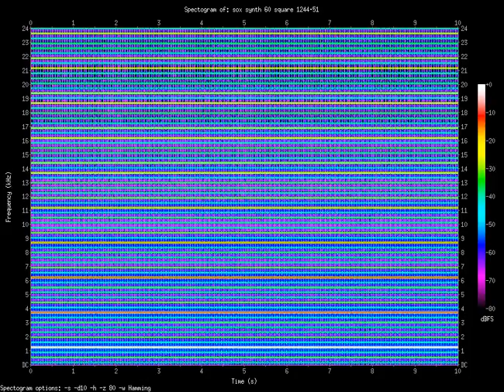square 1244.51.Hz (1.24451kHz)